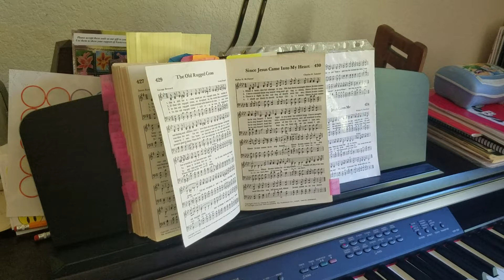Eureka Care Home - Week 14